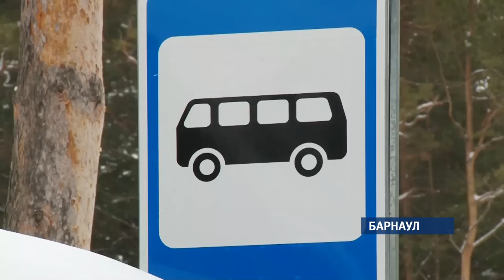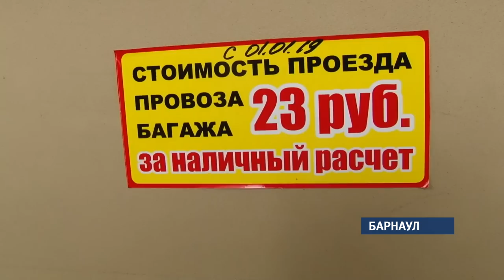Мнения сторон: как отнеслись к подорожанию проезда горожане и власть?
Слишком много. Так отзываются жители Барнаула  о повышении  на 25 процентов стоимости проезда в общественном транспорте. К тому же, в маршрутных такси нельзя  рассчитаться электронным проездным, который дает хорошую скидку. Валентина Аскерова сегодня проехала  по городу и выслушала все претензии со стороны горожан